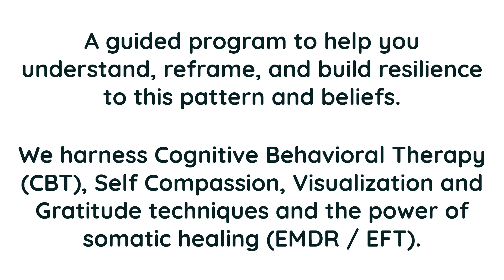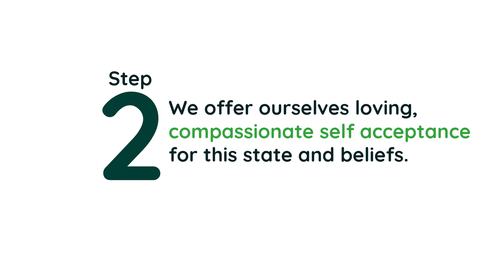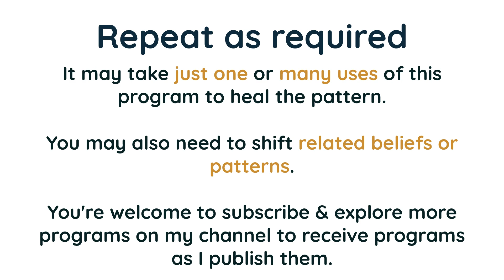Turn Exhausting Daydreaming & Fantasies into Real Success | Self Administered EMDR / EFT Tapping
🔍 Understanding the Pattern:
Living in imagined fantasies of our goals can be both tiring and exhausting. This pattern, often fueled by the ego's need for external validation, involves constantly proving oneself and outdoing those who doubted us. It's a loop of success and failure played out in our minds, leading to mental exhaustion, procrastination, and the feeling of having achieved goals in fantasy, thus rendering real-world efforts redundant.

🌌 Manifestation Perspective:
From a manifestation standpoint, this pattern attracts a reality that mirrors our internal struggles. It keeps us stuck in a cycle of non-action and mental exhaustion, hindering our ability to manifest real success and abundance.

🧠 Psychological Impact:
Psychologically, this pattern can lead to chronic stress, feelings of inadequacy, and a disconnect from our true potential. It can trap us in a state of constant striving without fulfillment, affecting our mental and emotional health.

🌟 Transform with Our Program:
To help you navigate and transform this pattern, we offer a therapeutic program combining CBT reframes, compassionate self-acceptance, positive visualization, hypnotic language, and gratitude. This program is designed to help you understand, reframe, heal, and self-regulate. Overlaying these techniques with EMDR audio sessions, you'll find a powerful tool for personal transformation.

🌀 About EMDR:
Eye Movement Desensitization and Reprocessing (EMDR) is a psychotherapy technique proven effective for trauma therapy. It involves recalling distressing images while receiving bilateral sensory input, like side-to-side eye movements, to reduce the emotional impact of these memories.

🤲 EFT Tapping Explained:
Emotional Freedom Techniques (EFT Tapping) is a form of counseling intervention. It's a manual tapping technique on acupuncture points to relieve emotional distress and physical pain. It's known for balancing energy systems and fostering emotional healing.

💧 Self-Care Reminder:
Please stay hydrated, take deep breaths, and ensure enough rest between sessions. Your well-being is paramount.

Your engagement helps us reach and support more people like you.